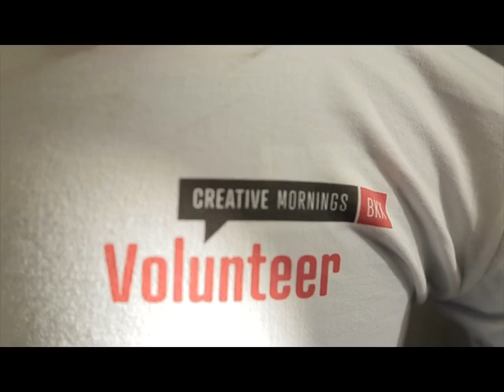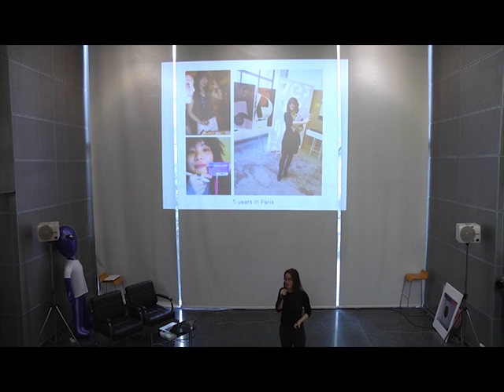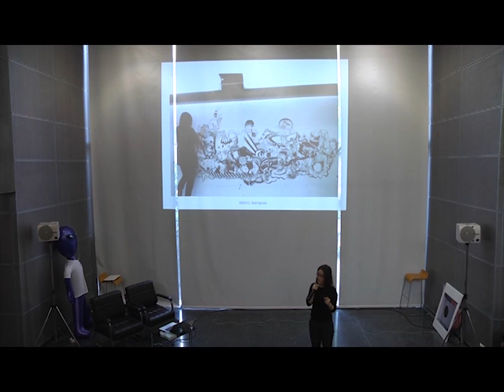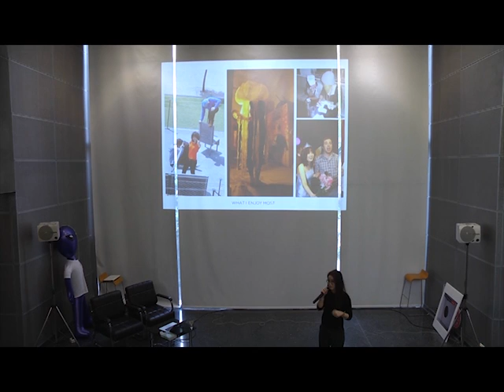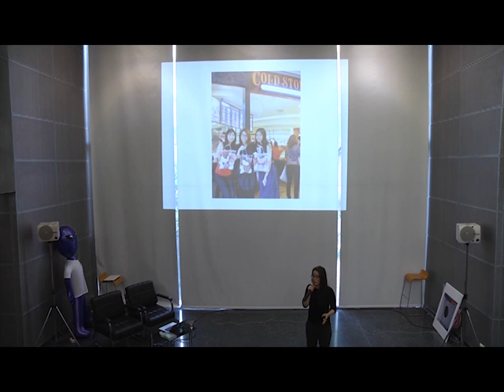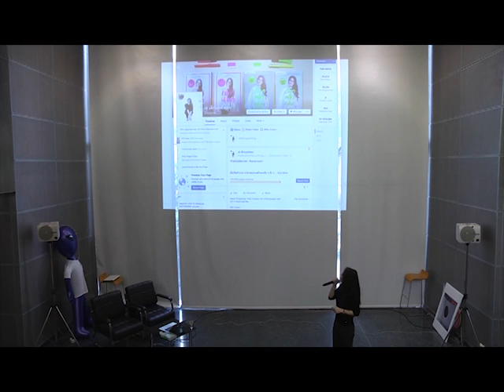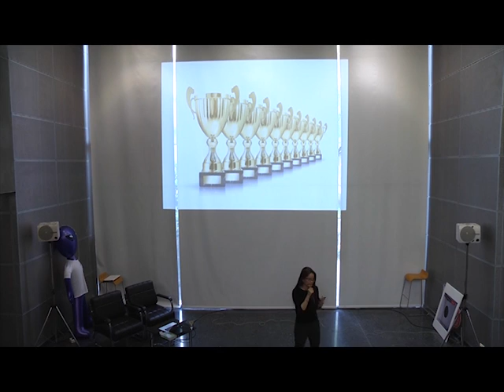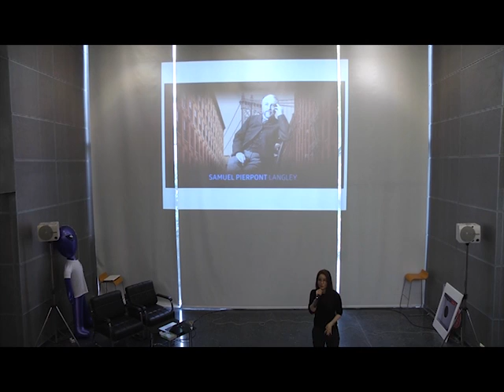Ploy Lumthong (Zae)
Ploy Lumthong (Zae) at CreativeMornings Bangkok, November 2015. Free events like this one are hosted every month in dozens of cities. Discover hundreds of talks from the world's creative community